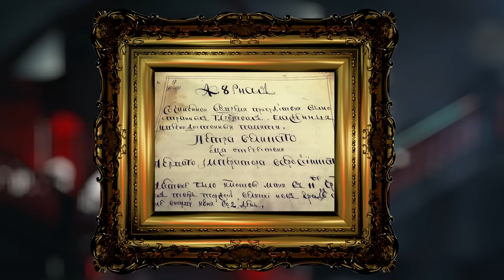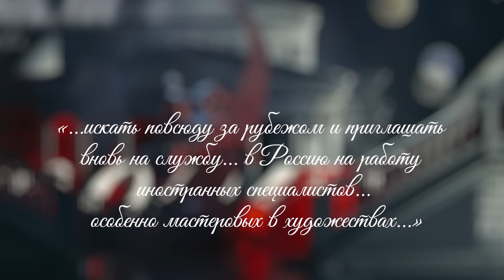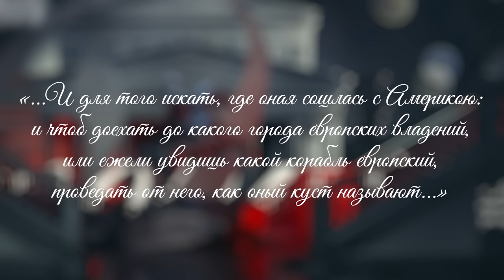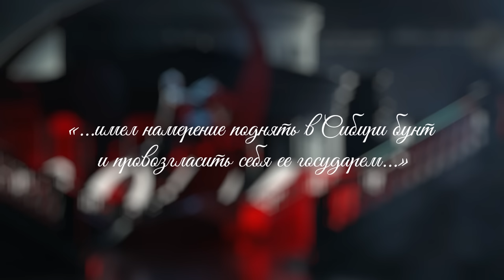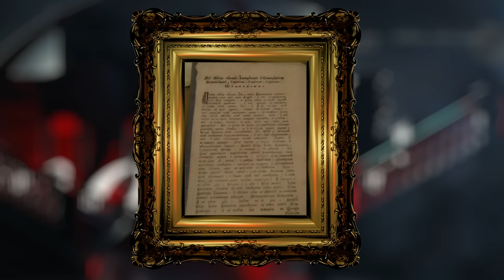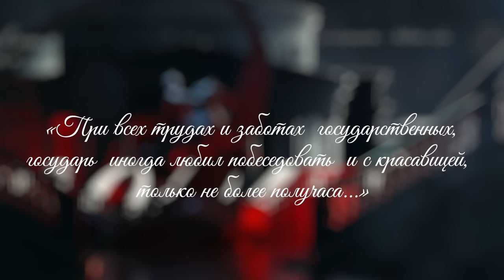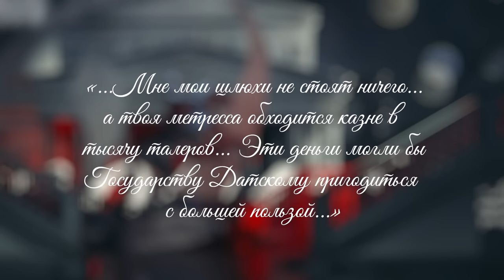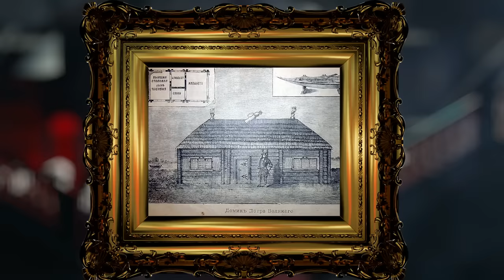Серия 16. «Сон Петра I» Виват, Россия! (1721-1725)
За годы своего правления Петр I радикально изменил международный, социальный и культурный облик страны. Он не отходил от дел до последнего, даже когда это рекомендовали ему медики.

Где любой петербуржец мог пообщаться с Петром I? Был ли Петр атеистом, учитывая проводимую им церковную реформу? Кого повесили за коррупцию, а потом в течение трех лет перевозили его труп с виселицей с места на место в назидание чиновникам? Был ли Петр счастлив в личной жизни? Каким количеством профессий он владел?

Смотрите и слушайте в новом рассказе Владимира Мединского в рамках цикла «Петровские времена».

Таймкоды:
00:00 – Юбилейная запись: о последних годах жизни Петра I и об итогах его царствования
02:06 – До последнего дня Пётр много работал: расширение империи, борьба с бородами, украшение больших городов
10:42 – Нева, одетая в гранит, и Петербург, начинающийся от воды
17:24 – Первая Камчатская экспедиция и свобода вероисповедания
22:07 – Борьба с коррупцией: Гагарин, тело которого еще три года после смерти не находило покоя, и Шафиров в ссылке
27:32 – Ассамблея, подсмотренная во Франции и реализованная в Петербурге: не только для развлечения, но и для дела
31:03 – Экспедиция на Мадагаскар: наполеоновские планы
36:04 – Тяжелая и болезненная смерть Петра
38:18 – Личная жизнь и семейные дела Петра I: первая любовь, жены и другие увлечения императора
48:18 – Итоги правления Петра: от застрявшей в 17 веке страны до большого корабля, устремленного вперед
55:14 – Цена реформ
57:36 – Романтичная натура Петра и его тяга к морю
58:44 – Пётр в современной России